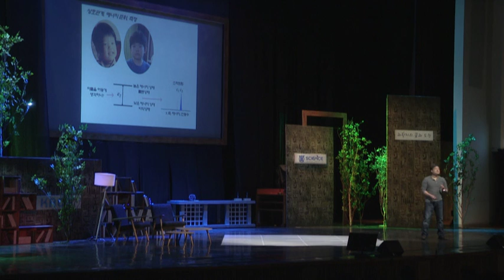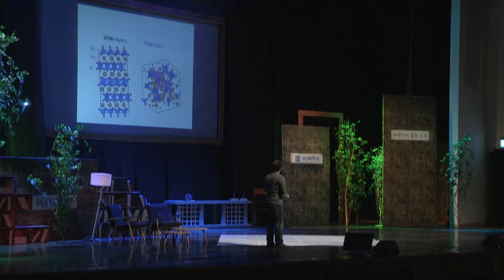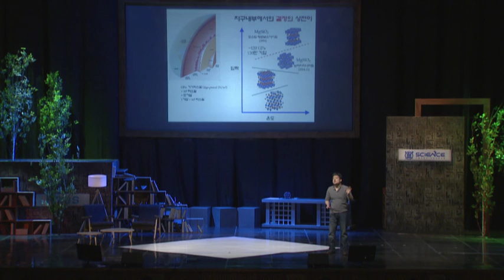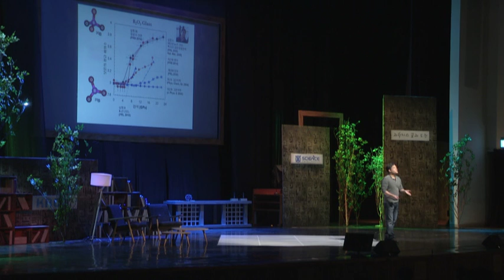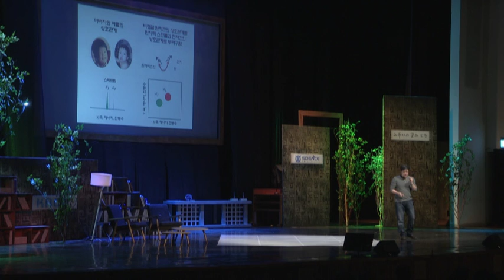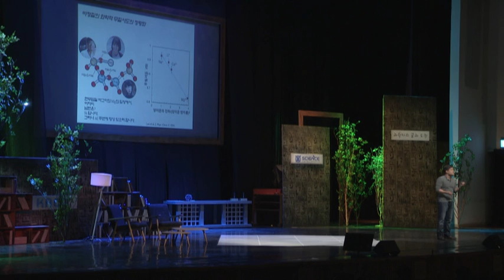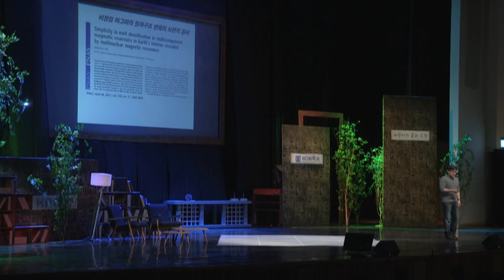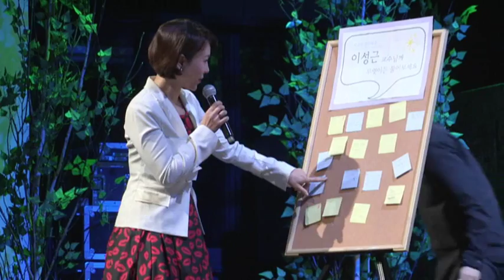[강연] 지구 내부 비정질 마그마의 숨겨진 질서 _ 이성근 교수| 2016 서울대 자연과학대학 공개강연 '무질서에서 질서로' (3)